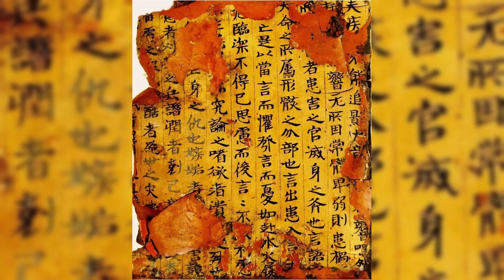白痴皇帝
皇后历史 皇后传奇 皇后书

中国历史
 资治通鉴
上下五千年
二十五史
史记
中国通史